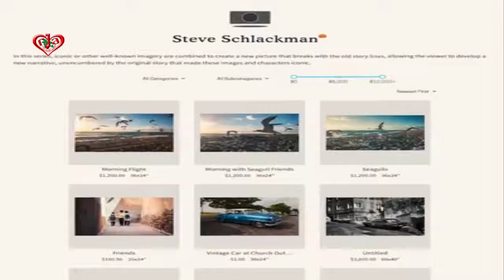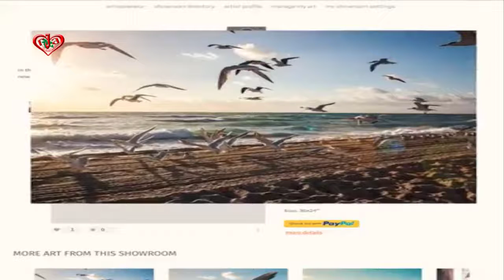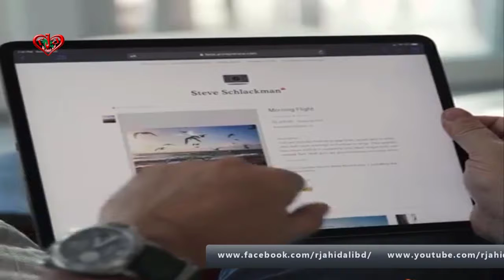SELL your art with NO COMMISSION in your own Showroom only $12 month - first 30 days free